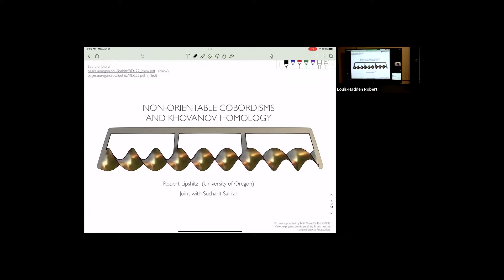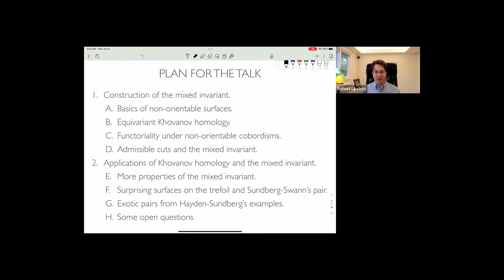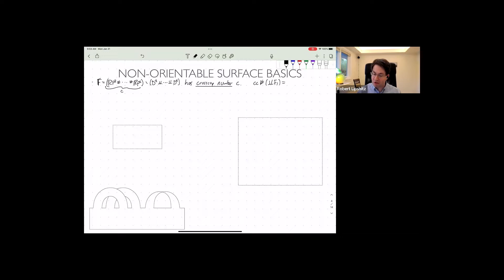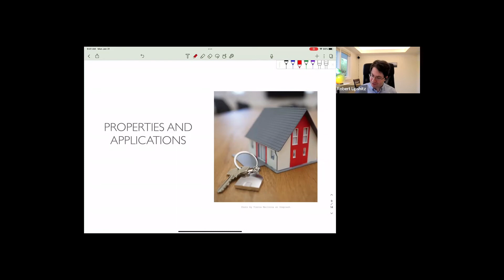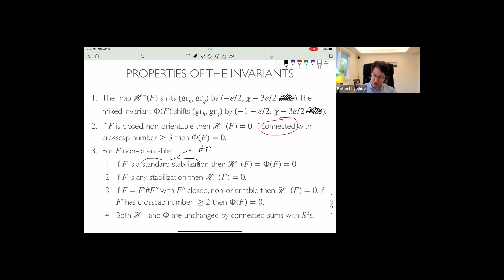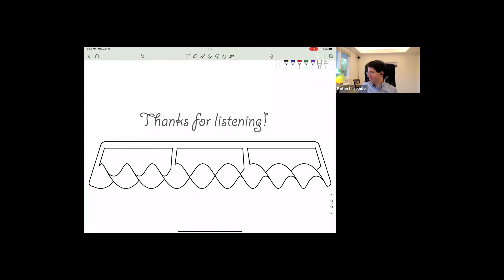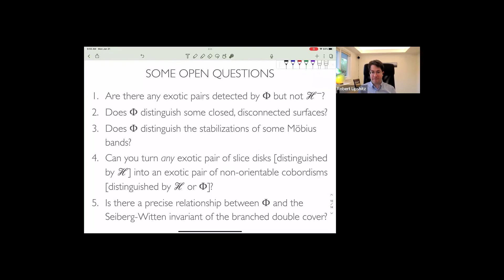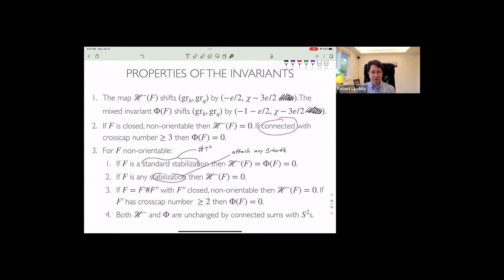Khovanov homology and non orientable surfaces, R.Lipshitz (University of Oregon)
Recent developments in Link Homology